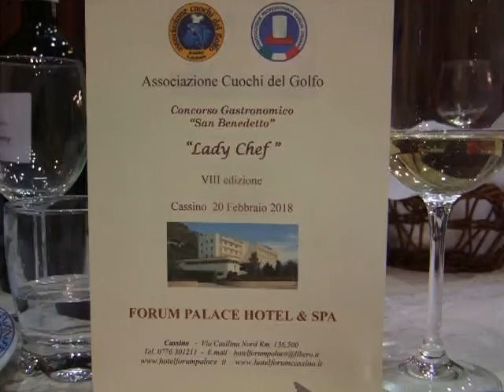CASSINO (FR), Lady Chef a confronto-VIII ed.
Presso il FORUM PALACE HOTEL &SPA di Cassino si è tenuto il Concorso gastronomico 'San Benedetto' (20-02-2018 )